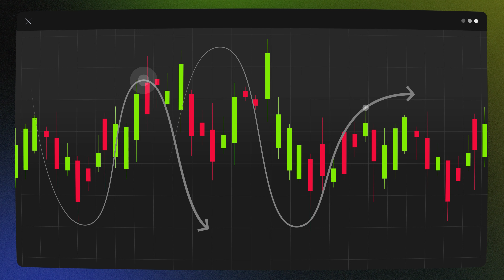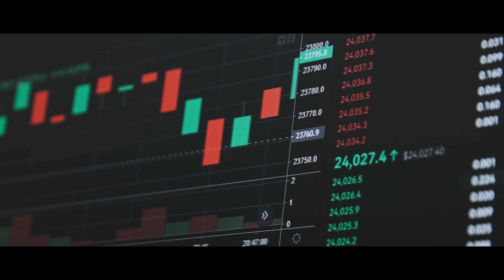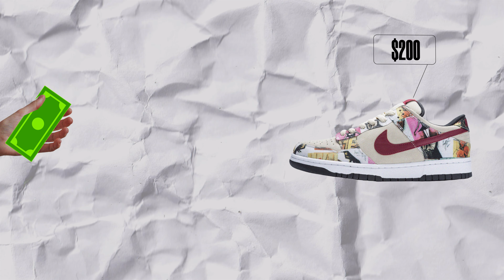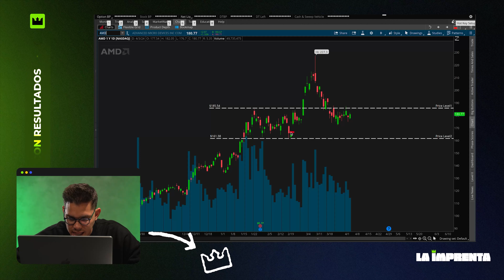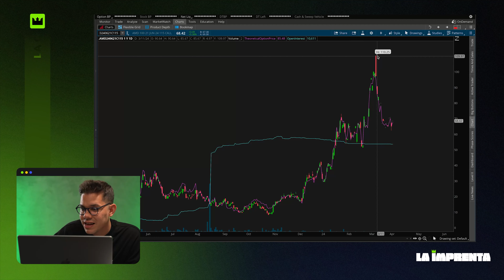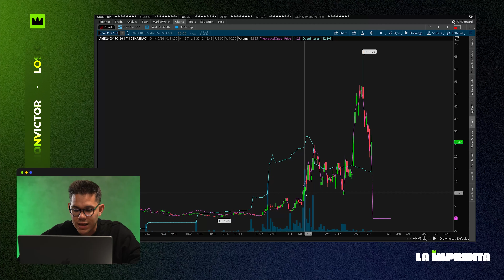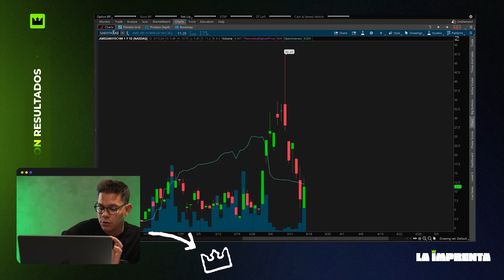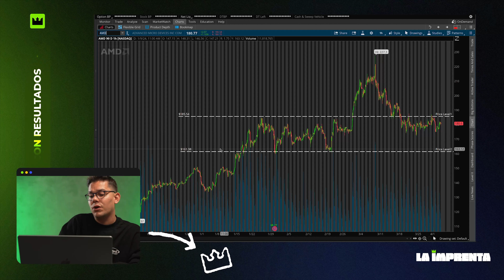La Bolsa de Valores es Predecible (PERO te están ocultando información)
Te voy a demostrar que la bolsa de valores es predecible. Existe una teoría llamada Random Walk que dice que los movimientos de las acciones son aleatorios e impredecibles. Pero yo he comprobado que se puede predecir el movimiento de las acciones, pero los que controlan el mercado te ocultan la información más importante.

00:00 Te están mintiendo
00:45 Teoría Random Walk
03:06 Random Walk vs Tape Reading
06:05 La bolsa es predecible, evidencia de AMD
11:33 ¿El Random Walk es real?

☎️  ¡Agenda una llamada con un mentor GRATIS!

La información compartida en este canal tiene fines exclusivamente educativos y de entretenimiento. No se debe considerar como asesoramiento financiero o recomendación para tomar decisiones de inversión. El objetivo de este contenido es proporcionar ejemplos y guías sobre cómo Victor realiza inversiones en vivo, y no se pretende que los espectadores tomen decisiones basadas únicamente en esta información. Se insta a los espectadores a hacer su propia investigación y consultar a un asesor financiero profesional antes de tomar cualquier decisión de inversión.